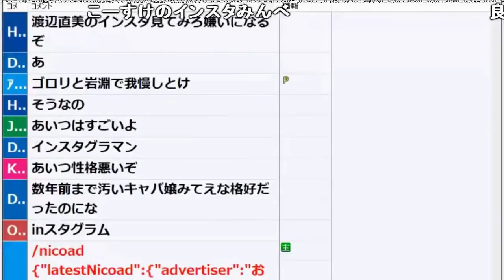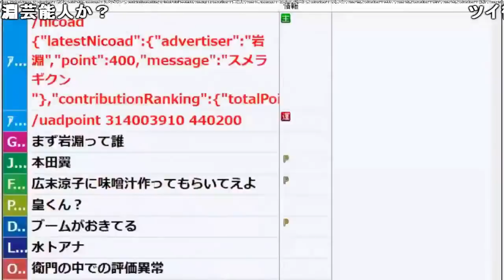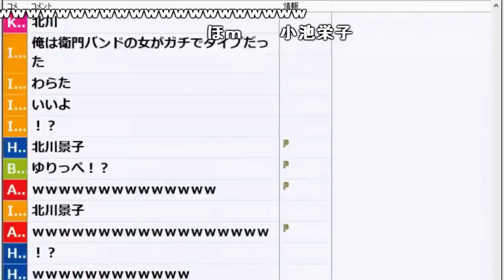【うんこちゃん】視聴者の間で「岩淵ブーム」が来てる件【2018/06/23】